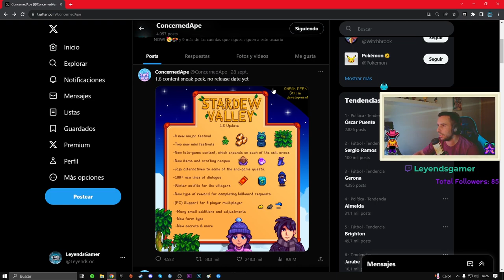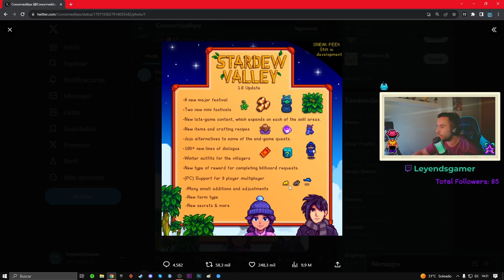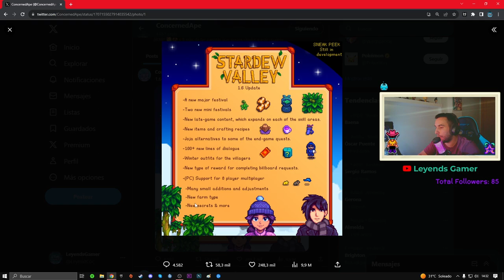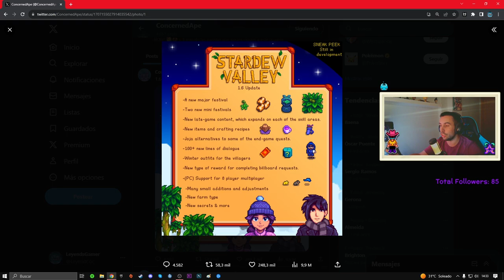👨‍🌾STARDEW VALLEY 1.6 UPDATE - ⚠️NUEVO CONTENIDO & EVENTOS🥳 - GAMEPLAY ESPAÑOL